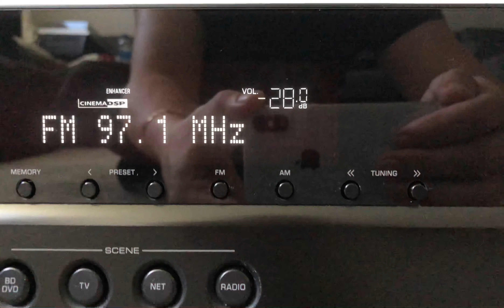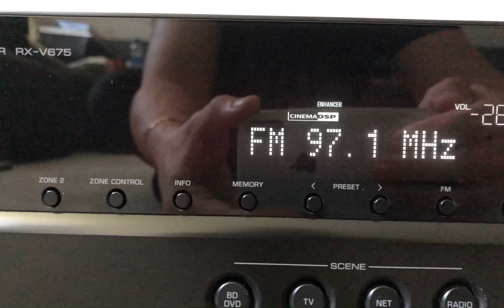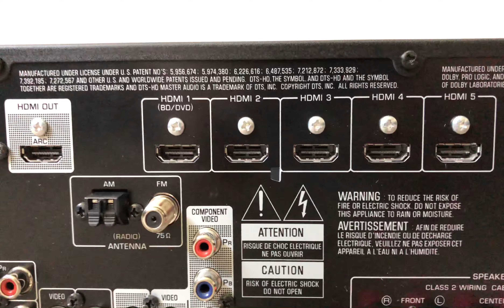Yamaha RX-V675 7.2 HDMI Home Theater Surround Receiver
Yamaha Natural Sound RX V675 7.2 Channel HDMI Home Theater Surround Audio Video AV Receiver

Specs:

Power and Processing:
7-channel amplifier
90 watts per channel into 8 ohms (20-20,000 Hz) at 0.09% THD, with 2 channels driven
Dolby® TrueHD, DTS-HD™ Master Audio, Dolby® Digital Plus, DTS-HD™ High Resolution Audio
Cinema DSP modes add richness and presence to music and movie soundtracks
YPAO (Yamaha Parametric Room Acoustic Optimizer) for easy automatic speaker setup and more precise surround sound (microphone included)
Adaptive Dynamic Range Control keeps a lid on explosive sound effects for more discreet late-night listening
subwoofer Trim Control for enhanced bass clarity
Silent Cinema for simulated surround sound using standard stereo headphones

Digital Music Options:
built-in Apple AirPlay® for ultra-convenient wireless iTunes® music playback
AirPlay streaming requires a home Wi-Fi® network and a wired connection between your receiver and home network
support for Spotify® music service (premium subscription required)
direct digital connection for iPod® or iPhone® through front-panel USB input bypasses the iPod's digital-to-analog converter for better sound
access Internet radio stations (broadband connection required)
plays high-resolution digital music files via USB storage device or a networked computer (up to 24-bit/192kHz resolution)
Compressed Music Enhancer for better sounding MP3s and other digital music files
Internet music and photo streaming from a wired PC network
Wi-Fi®-ready with optional Yamaha adapter
Bluetooth®-ready with optional Yamaha adapter
DLNA (Digital Living Network Alliance) certified to ensure optimal compatibility with other network-enabled equipment

Multi-room Audio:
dual-room/dual-source output
powered and line-level stereo audio output for 2nd room
using powered 2nd-room output allows 5.2 home theater in main room
using line-level 2nd-room output requires the use of separate amplifier or powered speakers
only analog audio sources can be played in the 2nd room

Audio Performance Features:
192kHz/24-bit Burr-Brown digital-to-analog converters for all channels
back surround channels re-assignable to second pair of main speakers in another zone
direct mode switches off unnecessary circuitry to provide cleaner sound

Connections:
1080p-compatible HDMI digital video switching (6 in, 1 out)
HDMI version 1.4a with support for 3D video, 4K video, Audio Return Channel, Deep Color, x.v.Color, auto lip-sync, and HDMI-CEC
Audio Return Channel function receives digital audio signals from a compatible HDTV's tuner via HDMI
front-panel MHL-ready HDMI input to connect compatible Android devices for 1080p video pass-through and multichannel audio
preamp outputs for 2 powered subwoofers
component video switching (2 in, 1 out)
digital audio inputs: 2 optical and 2 coaxial
audio/video inputs include 1 front-panel composite
1 pair of main speaker outputs
re-assignable back surround channels provide stereo sound in a second room (plays left and right channels from main room source only)

General Features:
free Yamaha remote app lets you use your iPod touch®, iPhone® or Android™ device as a Wi-Fi® remote
four SCENE presets for easier source switching
easy-to-use on-screen display (via HDMI only)
HDMI standby pass-through allows HDMI switching without powering up receiver
40 AM/FM presets
multibrand remote
17-1/8"W x 6-11/16"H x 14-13/16"D